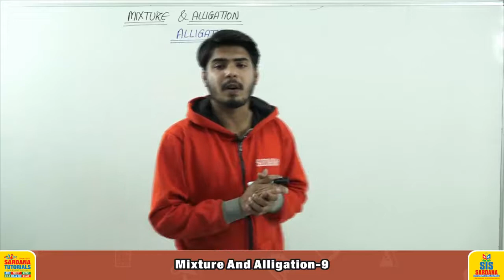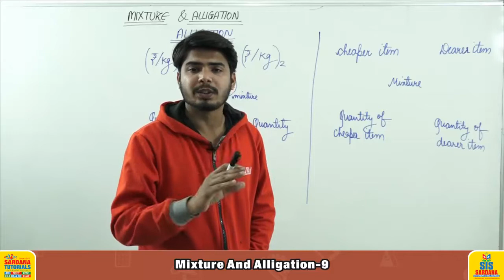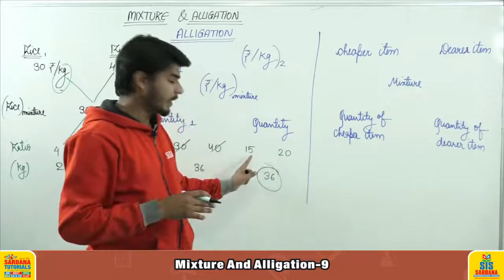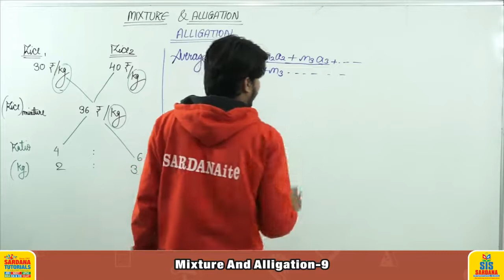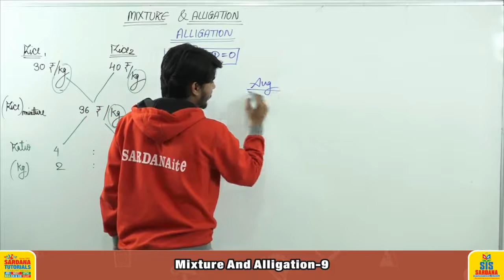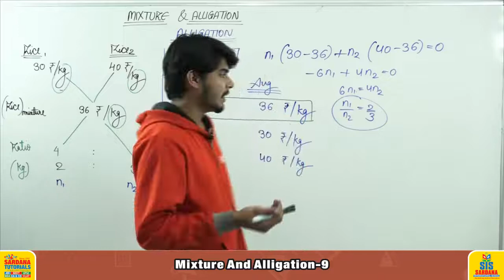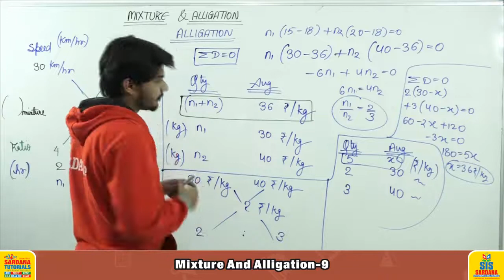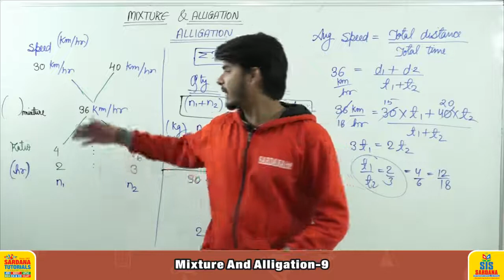Mixture And Alligation Lecture -9